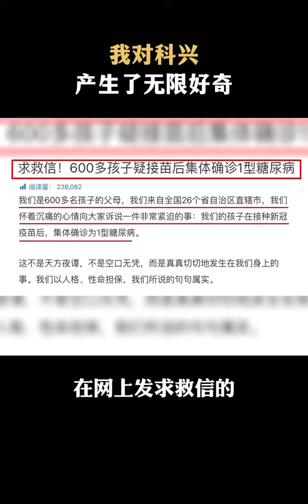2022年6月4日不简单呀